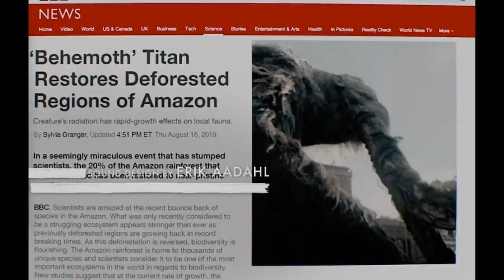The Mighty Behemoth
Michael Dougherty has posted on His Instagram New Details About The Mighty Behemoth!

"TITANUS BEHEMOTH Of all the new monsters created for the film, Behemoth was probably my favorite. Since nearly all kaiju are usually giant reptiles, insects, or some hybrid, it was fun to come up with a new mammal that combined traits of woolly mammoths, apes, and giant sloths. We even came up with rich backstories for each new creature and imagined Behemoth was capable of going bipedal when necessary, allowing him to take a swipe at an opponent with his claws."

"Normally, he's a peaceful herbivore grazing on giant prehistoric trees with his herd, although at one point we considered adding massive cuffs and broken chains around his limbs to hint that he was once captured and used as a warbeast by some ancient society. He also likes belly rubs and getting groomed by Kong."